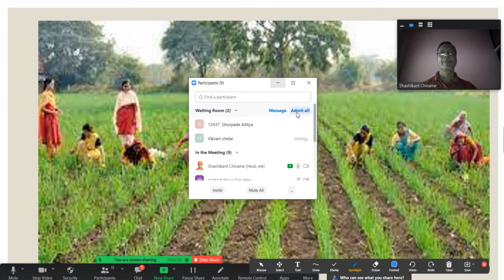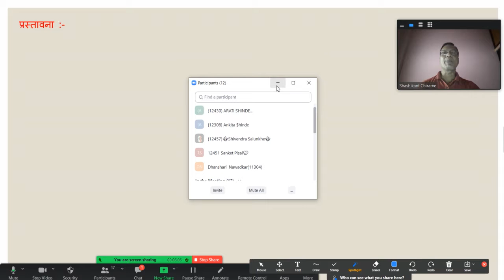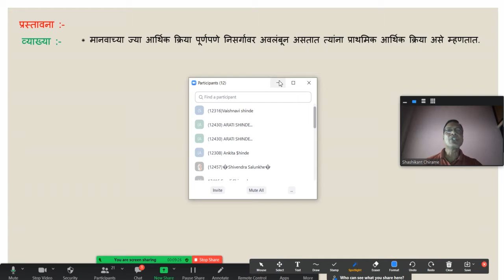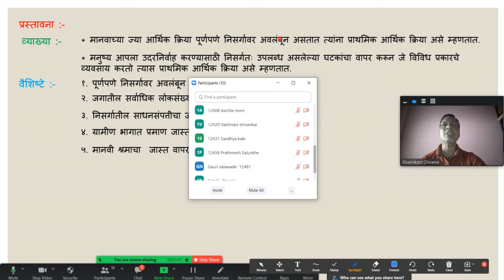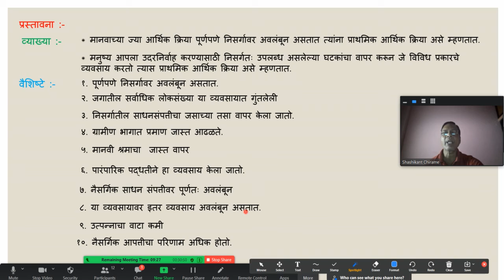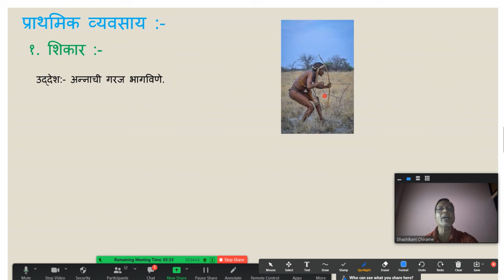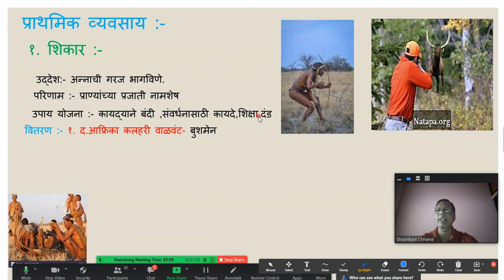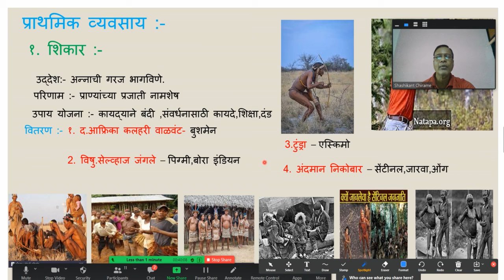प्र ४ प्राथमिक आर्थिक क्रिया